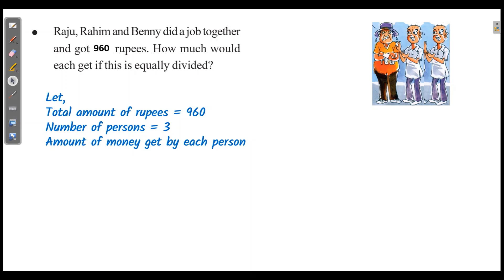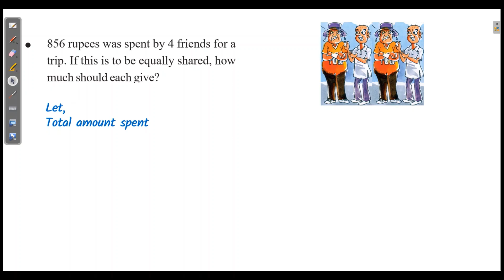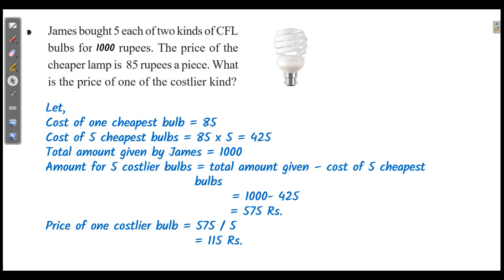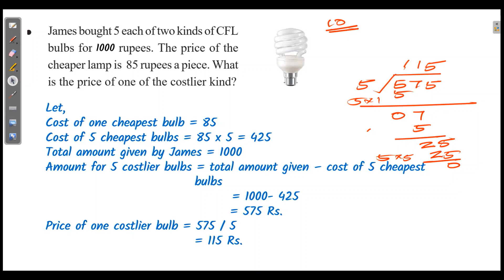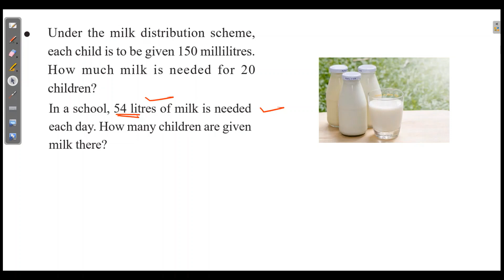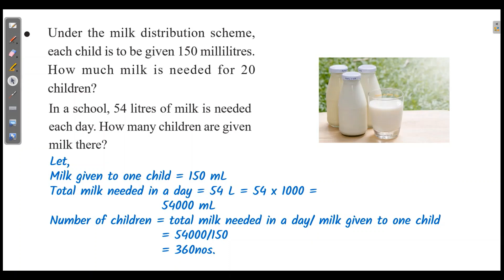EQUAL SHARING CLASS 5 MATHS CHAPTER 3 SCERT KERALA SYLLABUS ENGLISH MEDIUM UNIT 3 PART 2/6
EQUAL SHARING CLASS 5 MATHS CHAPTER 3 ENGLISH MEDIUM  KERALA  syllabus
EQUAL SHARING class 5 Kerala KITE VICTERS NOTES ACTIVITIES
EQUAL SHARING standard 5,
class 5 maths chapter 3 EQUAL SHARING
5th std maths kerala UNIT 3 ,
5th std maths chapter 3 EQUAL SHARING
class 5 mathematics kerala,
Class 5 maths kerala state,
STANDARD 5 CHAPTER 3 EQUAL SHARING
STANDARD 5 CHAPTER 3
5TH STANDARD MATHS CHAPTER 3
5TH STD MATHS